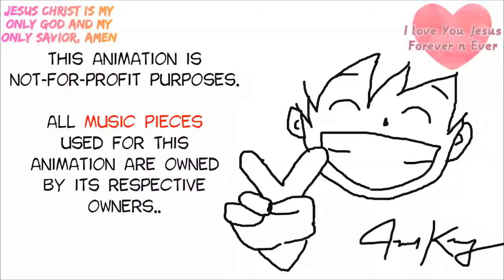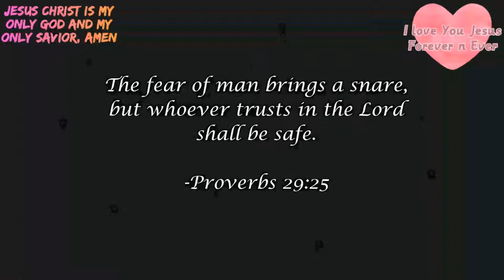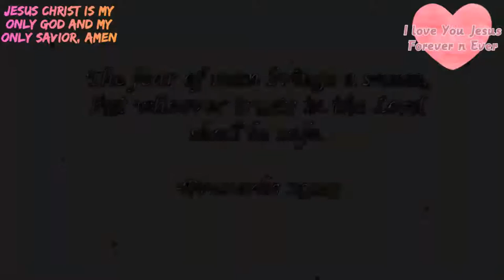With Jesus Am Safe,A Short Heart Touching Animation film (Hindi Version).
For I am sure that neither death nor life, nor angels nor rulers, nor things present nor things to come, nor powers, nor height nor depth, nor anything else in all creation, will be able to separate us from the love of God in Christ Jesus our Lord, Amen

my God, in whom I trust.”Amen

Truly he is my rock and my salvation;
he is my fortress, I will never be shaken, Amen

of whom shall I be afraid?, Amen